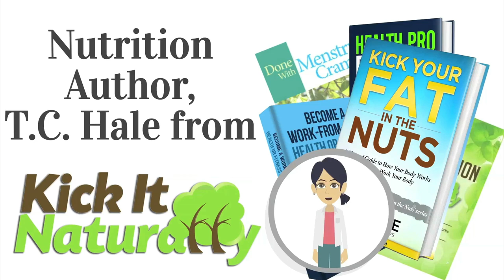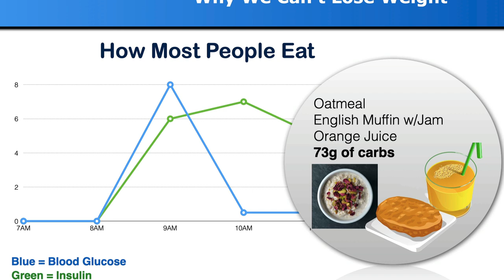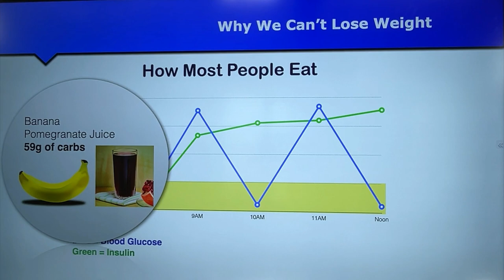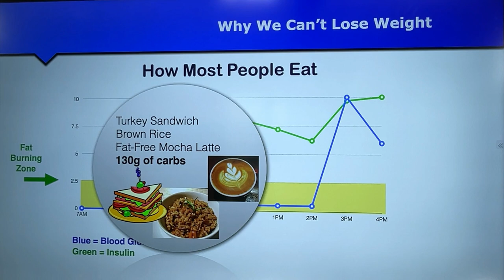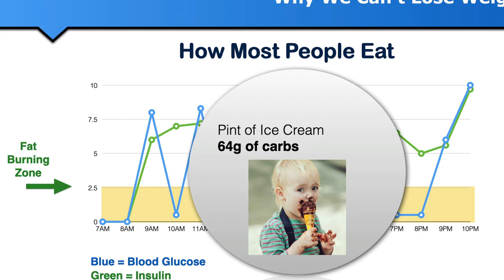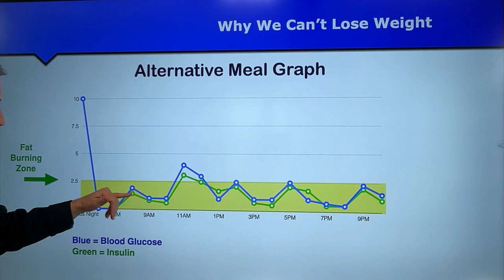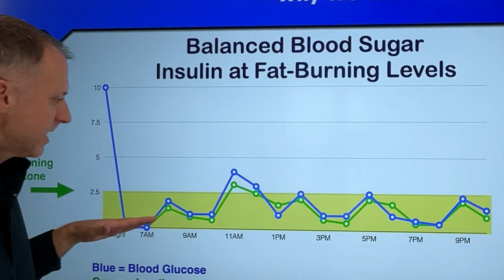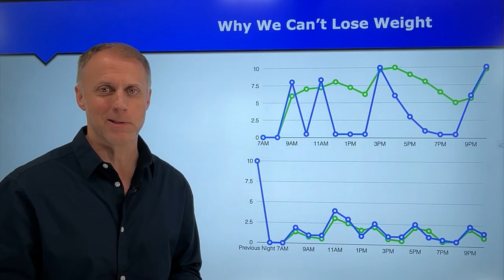Why Most People Can't Lose Weight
This video will help you understand Why Most People Can't Lose Weight.  You feel like you can’t lose weight, keep gaining weight, or you’ve hit a weight loss plateau, this video can answer the question, why can’t I lose weight, why can’t I lose fat, why is weight loss so hard.

If your doctor says to lose weight and you’re wondering how can I lose weight, you need to understand how insulin blocking fat loss can make it impossible for some people to lose weight. To figure out what is the reason I can’t lose weight, you need to look at how your diet is affecting your ability to burn stored fat for fuel.

➤ Products Mentioned in this Video:
pH Testing Strips
10-Paramater Urine Test Strips